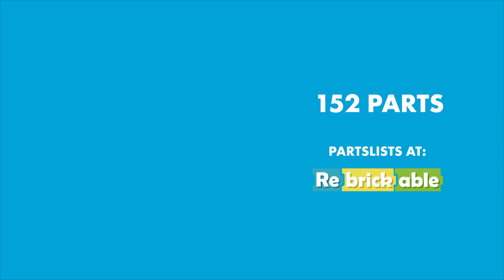LEGO Modified Race Car instructions (MOC #58)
A step by step tutorial on how to build the Red Modified Race Car with LEGO. This is a special request by Al Al Customs. Enjoy building!

If you'd like to see more LEGO instructions for famous cars and various tech from movies, games and pop culture, then please hit like, subscribe or let me know in the comments! You can also find more pictures on my Instagram or Flickr.